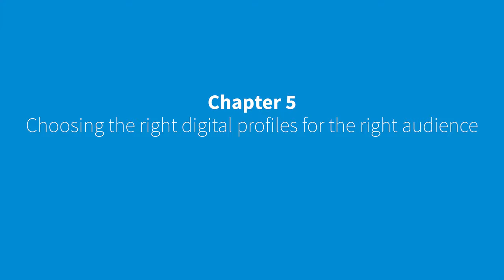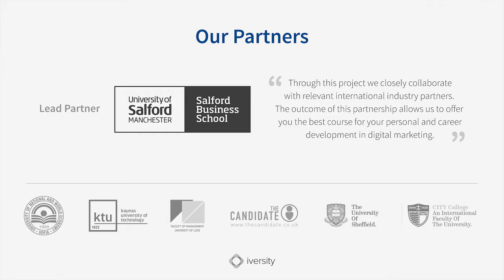5.2 : YouTube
Dr. Gordon Fletcher, Senior Lecturer, Salford Business School, UK
YouTube might seem initially as a surprising platform to be discussing, but YouTube is in fact the second largest search engine in the world. Coupled with the fact that the largest search engine in the world, Google, actually owns YouTube – it makes it an important platform.

Now YouTube is a video based platform, so to be involved as a business you need video content. That’s the first barrier to entry, but it’s an important place to be because ultimately people use YouTube as a place for information, a place for education and, increasingly, for entertainment to the extent that YouTube is effectively a competing television channel against terrestrial TV. All of this points to the importance of YouTube.
YouTube needs good content. If you’re providing good content, informative short content, which really gets to the point, and gets to the point with a clear, carefully constructed message, then you will have people paying attention to your work and, ultimately, again being driven through to your website and to your blog.
YouTube is extremely powerful, especially, with Google prioritizing YouTube listings and video content. It’s something that you really should consider.
Embed video content into site and optimise for the benefit of SEO
What you can do is get videos clips on your website and optimize that against the different keywords and different sections that exist on your website, and have stakeholders within your industry, you know, people who you would like to have comment on your company or comment on your services, and have that on your website with keyword targeting and with relevant tags, optimize it against content on that page, share that socially, and then you’ll see the SEO benefits when the search engines pick that up. So the use of YouTube can be used for that SEO benefit and produce engaging content on your site and for PR purposes.
We are using for our video also, but it’s PPC again; it’s the same pricing method but here is with CPV, per view. It’s a very cheap way to communicate, actually it’s the cheapest pricing method online. The good thing here is that you only will pay when someone will view 20 seconds of your video plus. It’s like the same with mentioned before with search, if you click in that.
YouTube currently offers one of the best value for money PPC channels